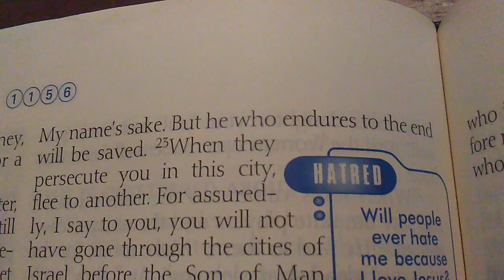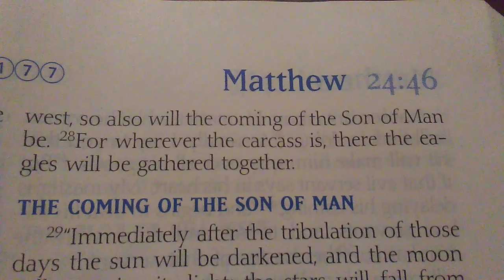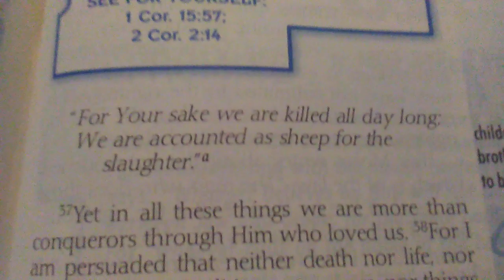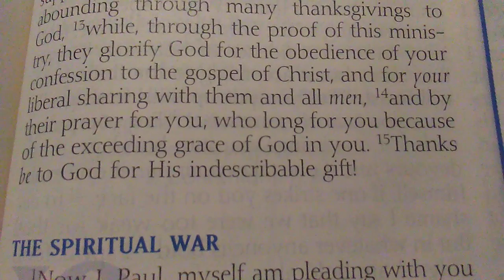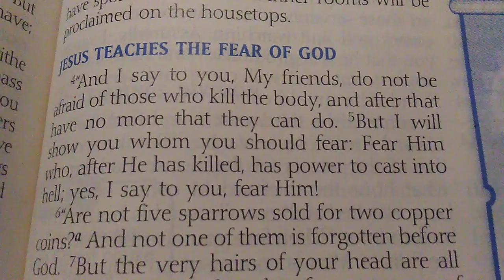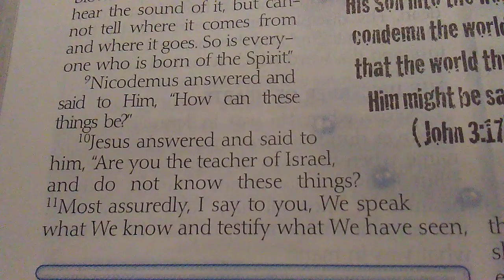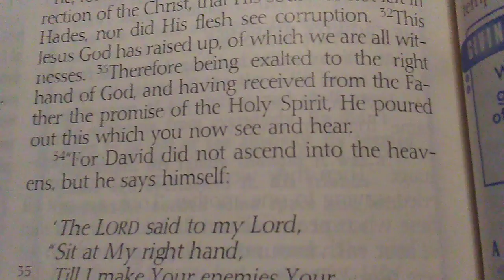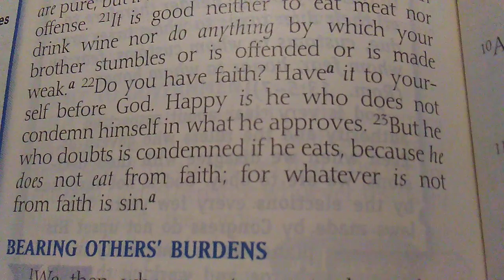3-23-20 - The Word For Today Part 1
3-23-20 - The Word For Today Part 1

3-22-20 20:00 - And you shall be hated by ALL men for My sake. For they persecuted the prophets that came before you.

Matthew 10:22-24, key verse 22
Luke 21:17
Matthew 5:11-12, key verse 12

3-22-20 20:22 - Beware when men speak well of you! For brother will be against brother.

Luke 6:26
Matthew 10:21-22, 34-39, key verse 21

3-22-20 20:04 - They will deliver you to the synagogues and courts. They will kill some of you.

Matthew 10:17
Matthew 24:4-31, key verse 9
Mark 13:9

Elle Limebear - What Love Looks Like (Single Version)

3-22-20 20:08 - His love for us is eternal.

Psalm 136:1-26, key verse 24
Isaiah 41:13
Jeremiah 31:3
Zephaniah 3:17
John 3:16
John 15:13
Romans 5:8
Romans 8:35-39
Galatians 2:20
Ephesians 3:19
1 John 3:1
1 John 4:8, 10, 19

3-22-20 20:09 - Jesus did for us what no man could do. His death on the cross ensured us the victory.

1 Corinthians 15:54-58
2 Kings 5:1
1 Chronicles 22:11
Psalm 98:1
Proverbs 21:31
John 16:33
Acts 27:35
Romans 7:25
Romans 8:37
1 Corinthians 15:51
2 Corinthians 1:11
2 Corinthians 2:14
2 Corinthians 9:15
Ephesians 5:20

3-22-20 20:10 - He overcame death, hell, and the grave.

Revelation 1:18
Matthew 5:22, 29-30
Matthew 10:28
Matthew 11:23
Matthew 12:40
Matthew 13:42
Matthew 16:18
Matthew 18:9
Matthew 23:15, 33
Matthew 25:30, 41-46
Matthew 27:46, 50
Mark 9:43, 45, 47
Luke 12:5
Luke 16:1-31
Luke 23:43
John 1:29
John 3:1-36
John 5:25, 28-29
John 14:6
Acts 2:1-47
Acts 4:12
Acts 9:5
Romans 3:23
Romans 5:1-21
Romans 6:9, 23
Romans 8:38-39
Romans 14:23
1 Corinthians 15:14, 26, 51, 55

John Mark McMillan - Pilgrim

nightly freestyle worship